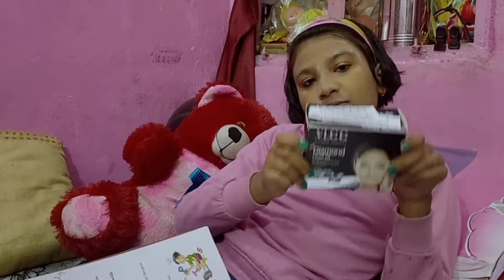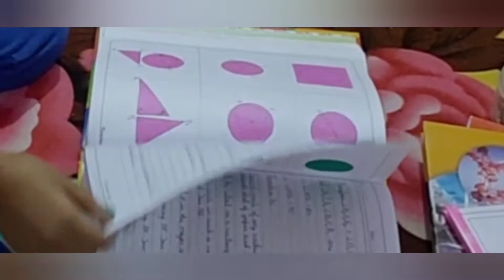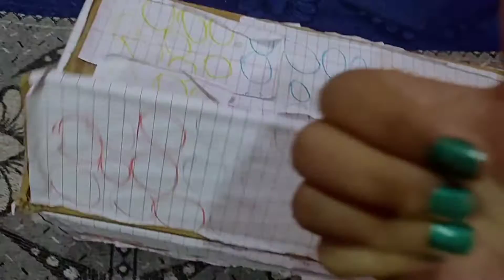school Dance Program